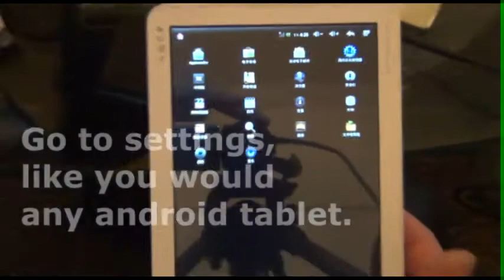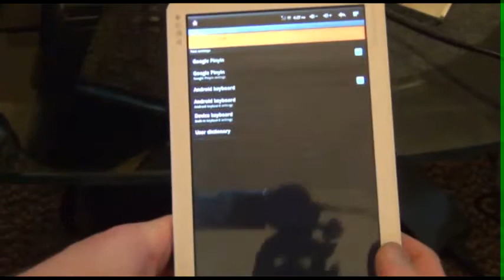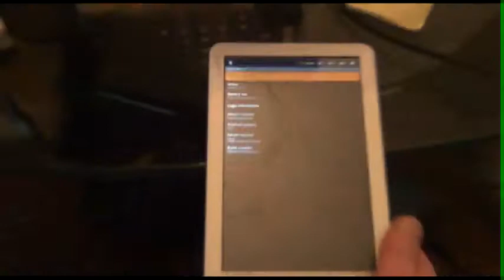Novo 8 Chinese ROM how to change language english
How to change Novo 8 chinese ROM language to english, after flash.